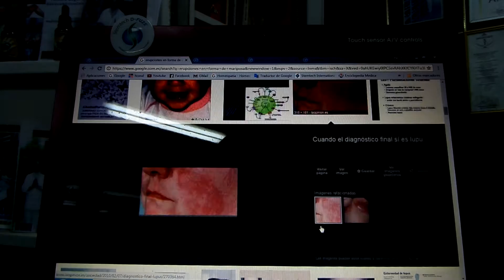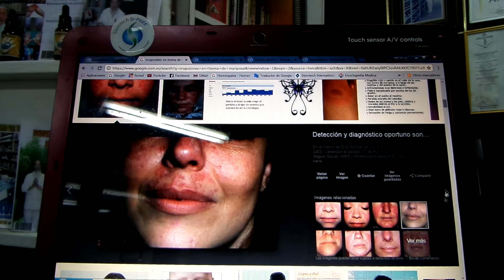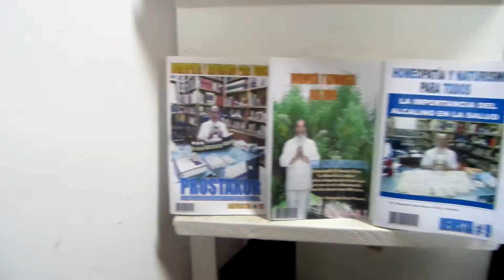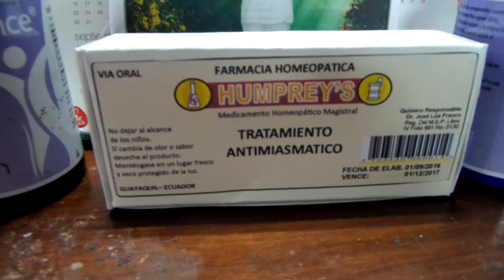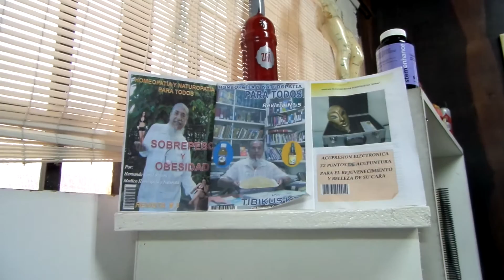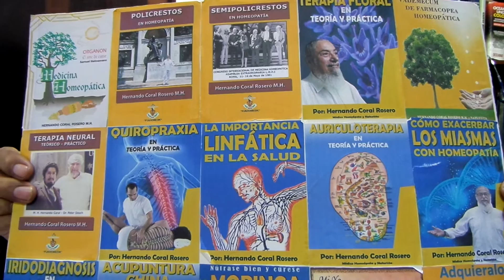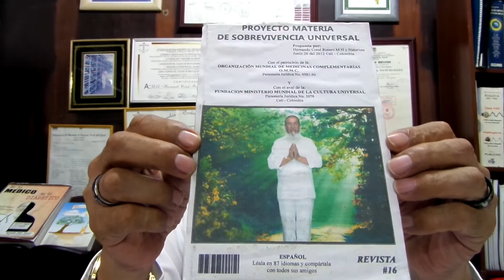ERUPCIONES EN FORMA DE MARIPOSA (ERUPCIONES EN LA PIEL)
LAS ERUPCIONES EN FORMA DE MARIPOSA SE CARACTERIZA POR ENROJECIMIENTO EN LA  CARA ESPECIALMENTE EN LAS MEJILLAS Y EL PUENTE DE LA NARIZ  , SON DE COLOR ROJIZO O PÚRPURA , Y SUELE ESTAR VINCULADA CON LA ENFERMEDAD LLAMADA LUPUS DEBIDO A SUS TRASTORNOS QUE ES TOTALMENTE SIMILAR .